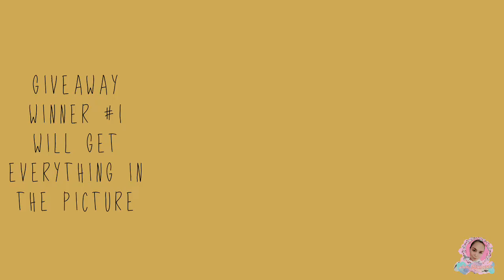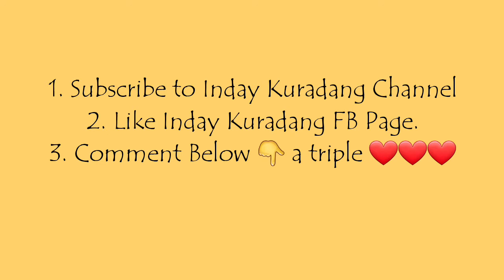FEBRUARY MINI HAUL + 2000 SUBSCRIBER GIVEAWAY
Hello mga Kuradangerz!! My Vlogs and Video is all about my daily Probinsyana Life and some of a Products reviews. I am a Bisaya Youtuber/Vlogger from the City of Dipolog.

Dahil malapit na tayo mag 2000 subscriber as pa thank you sa inyo mga KURADANGERZ. Plss join mga Ka dangz..

Mechanics:

2. LIKE INDAY KURADANG FB PAGE.
3. COMMENT A TRIPLE HEART ❤❤❤ BELOW 👇.

My previous Vlogs/Video

Thank U and Pls always Support.